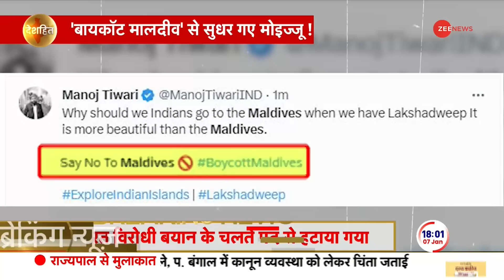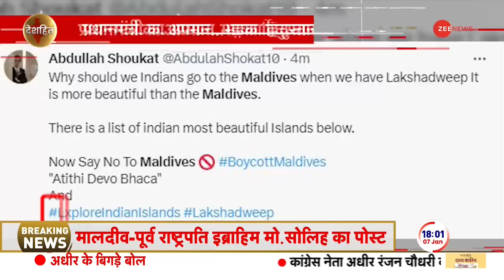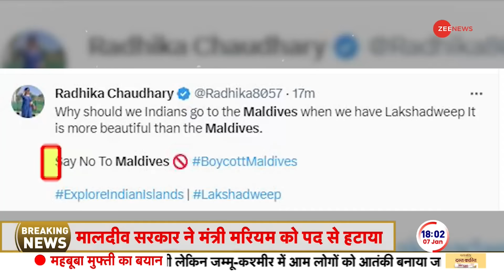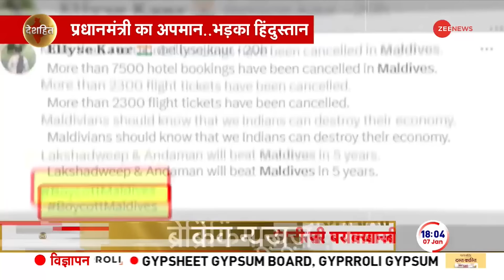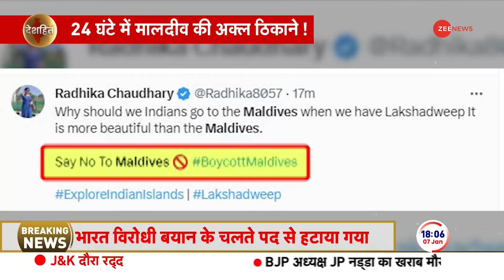Boycott Maldives: भारत ने मालदीव को ऐसे दिखाई औकात! | Modi Lakshadweep Visit | Mohamed Muizzu Latest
Boycott Maldives Latest News: लक्षद्वीप की यात्रा करने के बाद पीएम मोदी ने तस्वीरें शेयर की तो मालदीव चिढ़ गया. मालदीव की एक मंत्री मरियम शिउना ने प्रधानमंत्री मोदी पर टिप्पणी की जिसके बाद मालदीव के लोग ही मोइज़्जू सरकार को लताड़ रहे है. मालदीव के पूर्व राष्ट्रपति ने सरकार के मंत्रियों को जुबान पर कंट्रोल रखने की सलाह दी है. भारत सरकार ने मालदीव भारत विवाद पर कड़ा रुख अपनाया है. सोशल मीडिया पर भी बॉयकॉट मालदीव ट्रेंड कर रहा है. मरियम शिउना, मालशा और हसन जिहान को मालदीव सरकार ने निलंबित कर दिया है.

Boycott Maldives Latest News: Maldives got irritated when PM Modi shared pictures after visiting Lakshadweep. A Maldivian minister, Mariyam Shiuna, commented on Prime Minister Modi, after which the people of Maldives are criticizing the Muizzu government. The former President of Maldives has advised the government ministers to control their tongue. The Indian government has taken a tough stance on the Maldives-India dispute. Boycott Maldives is also trending on social media. Mariyam Shiuna, Malsha and Hassan Jihaan have been suspended by the Maldives government